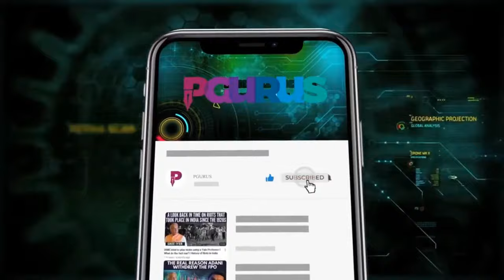Prof M D Nalapat • Ukraine, Pakistan Deep State & the Moscow Attack • What is the link?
2. Sree Iyer App (available for both Android and iOS) and
3. Amazon.in

This video is worth a watch to understand how India, under Nehru, gave away critical land masses to its neighbors, including the hostile ones